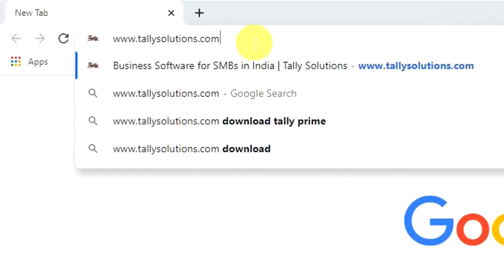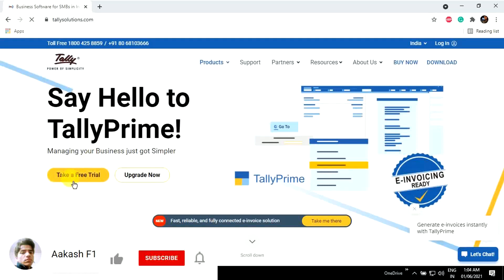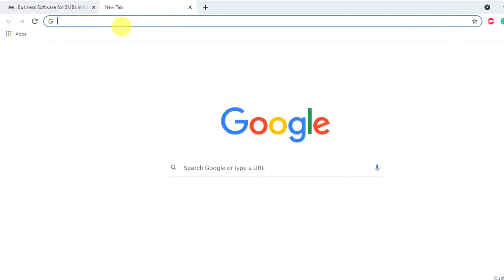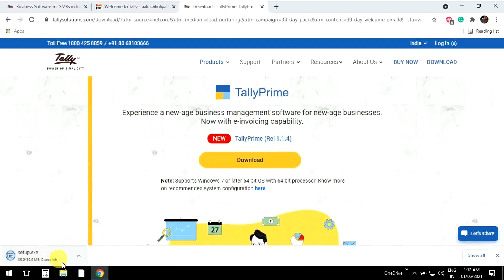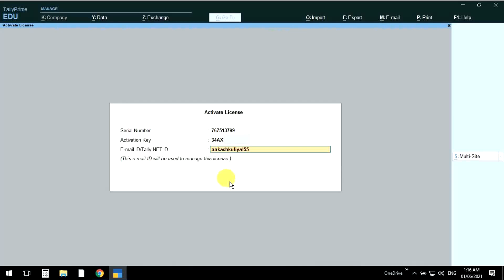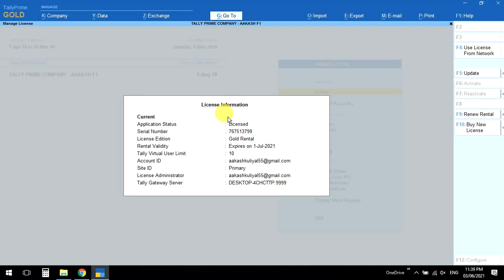Get your 30 Days😲 Tally Prime Trial ACTIVATION tallyprime tallycourse - Ep 2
About video:-

बहुत सी Companies free में अपने Products और services को Launch करती हैं जिससे की Businessman,Accountant, CA उनके Products और services को Free में USE करके समझ पाए | उन्ही में से एक Tally Solutions भी हैं जिन्होंने ये Tally Prime software बनाया |आप इस लाइसेंस को ३० Days के लिए use कर सकते हैं उसके  बाद दूसरी email id से install करे।

Join Aakash Kuliyal on Aakash F1 for expert insights and practical tips on MS Office, Tally Prime, Advanced Excel, and beyond. Unlock your software potential and elevate your skills with our captivating content.

My Motivational Matter 🦾
1. Keep learning because if you Stop, You start dying.
2. Going into 1 more round in a fight creates the difference between the champion & the loser.
3. You can do anything you set your mind to.
4. If you want to live in heaven then you have to go through hell.

I wish you good health & success. 🙏